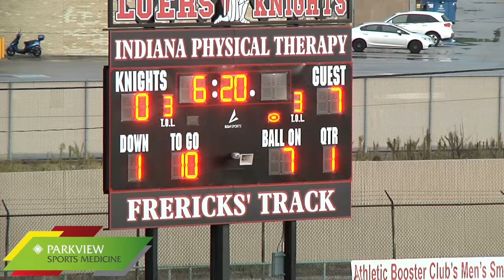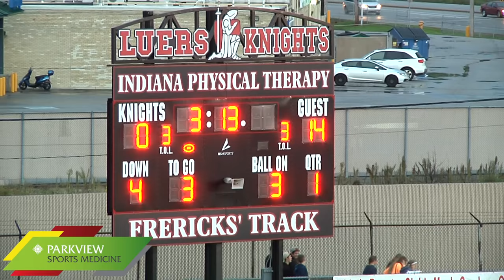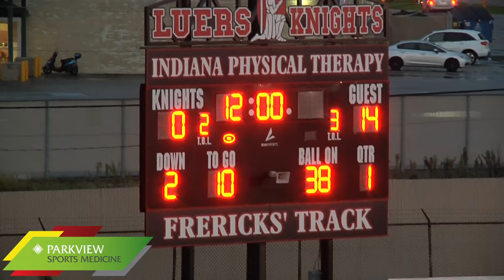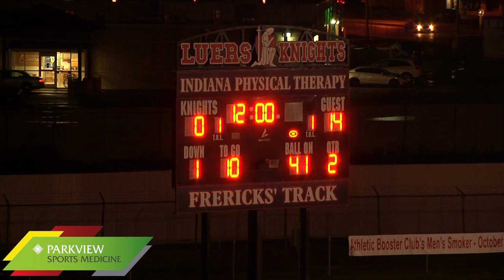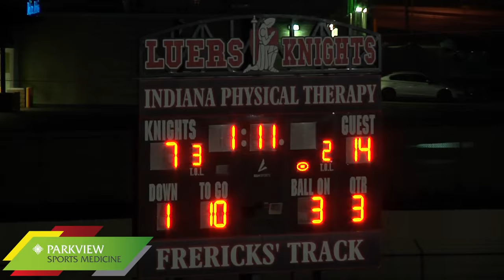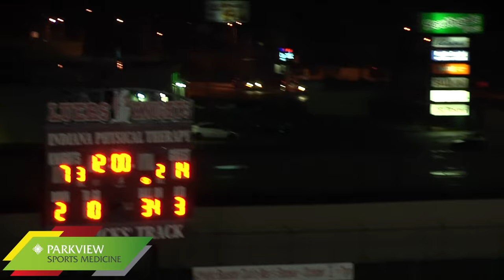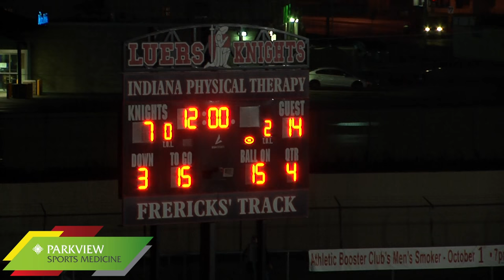Bishop Dwenger 14 at Bishop Luers 7 | Football Broadcast 9-30-16